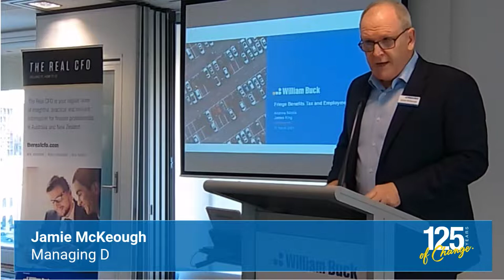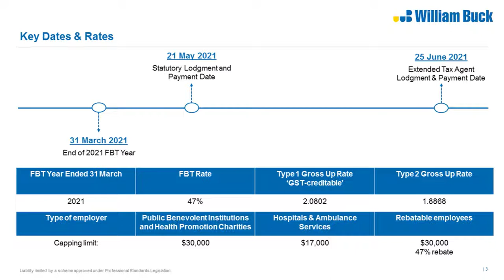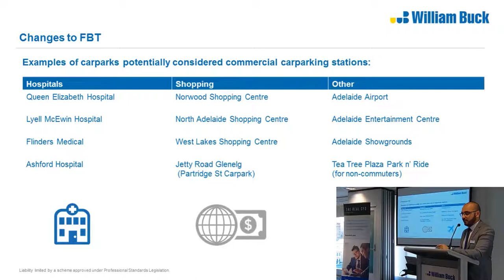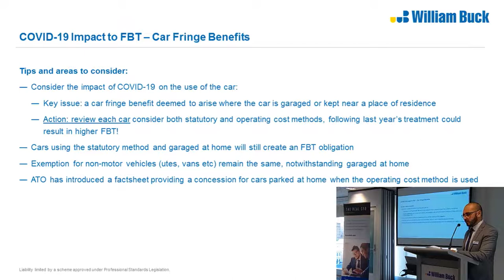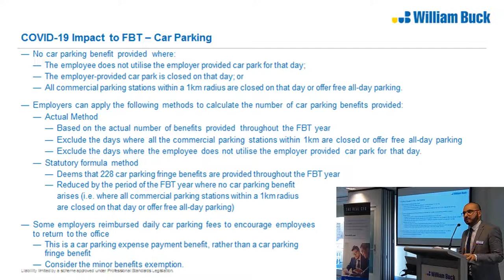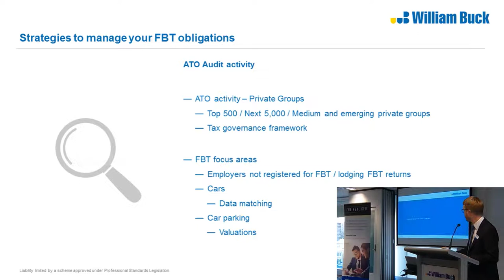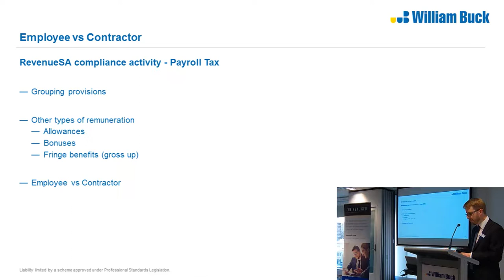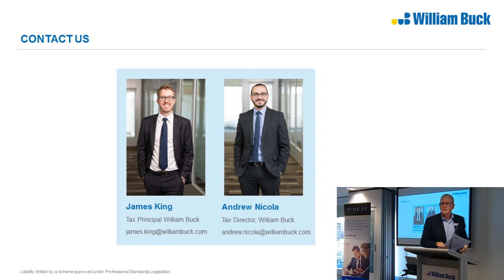Fringe Benefits Taxes & Employment Taxes Seminar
William Buck Tax Specialists Andrew Nicola & James King provide a practical update on the FBT and employment taxes changes for the year, as well as tips and traps for employers to be aware of.

The seminar covers the following topics:
- A comprehensive update on the FBT changes for 2021
- FBT implications of COVID-related benefits and concessions
- Getting ready for the FBT year end: Strategies to manage your FBT
        obligations, exemptions and reductions, and ATO audit activity
- An update on recent employment taxes changes
- Employee v Contractor – summary of employment tax obligations